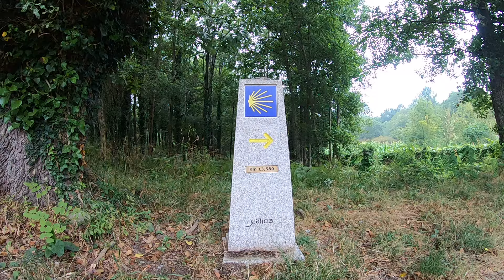1st camino marker 13 58 km Teo to santiago 26 july 19 friday camino santiago spain day 7 portugese w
1st camino marker 13 58 km Teo to santiago 26 july 19 friday camino santiago spain day 7 portugese w